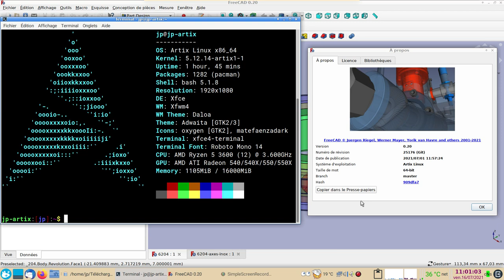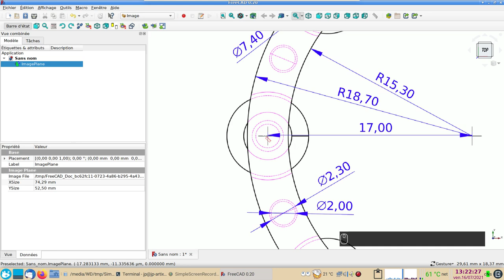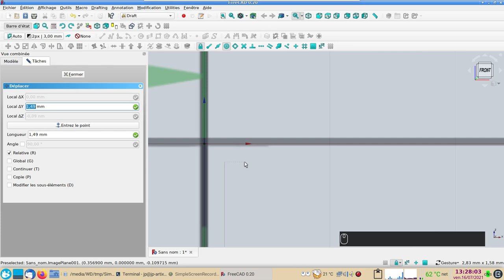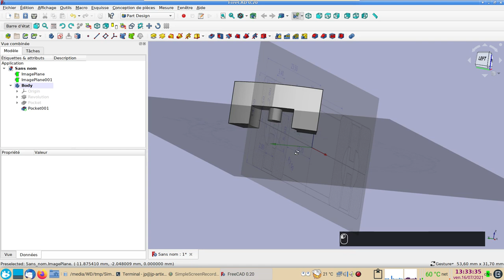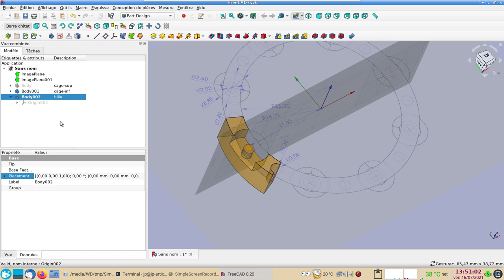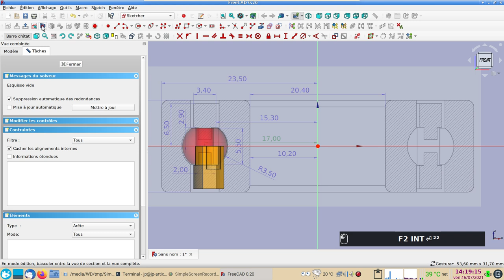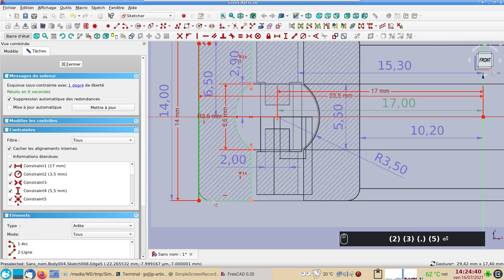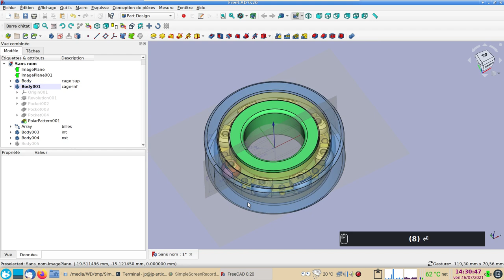FreeCAD 0.20 : Création d'un roulement imprimable qui fonctionne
Attention : l'atelier Image n'existe plus !
Voici comment procéder actuellement :
- Fichier / Importer / sélectionner le fichier / valider.
-  afficher en XY  l'image importée (clic sur Top du dé ou sur l'icône "Dessus").
- clic droit sur la vignette de l'image / Change image /
- dans la fenêtre qui s'ouvre on peut modifier l'orientation et l'échelle de l'image
- cliquer sur le bouton "Interactive" / sélectionner deux points dans l'image / indiquer la "Desired distance" / Accept

Pour modéliser ce roulement imprimable en 3D, il faudra utiliser les outils et procédés suivants :
- importation, mise à l'échelle et déplacement (positionnement) d'une image PNG ou JPG.
- créer des esquisses (sketch) d'après une image.
- révolution autour d'une ligne de construction.
- création d'une répétition circulaire depuis l'atelier Part Design.